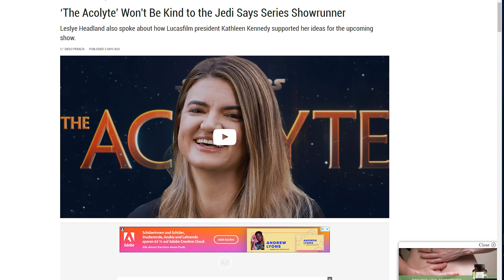Das wird was ganz neues!